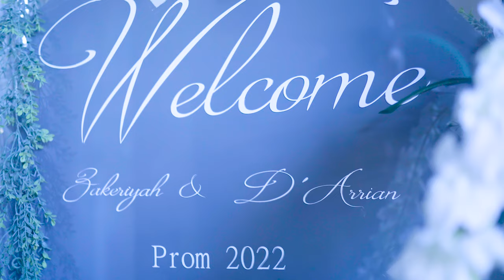Southaven High School Prom 2022 (Zakeriyah Townes) Shot